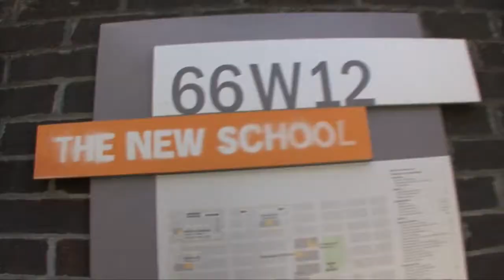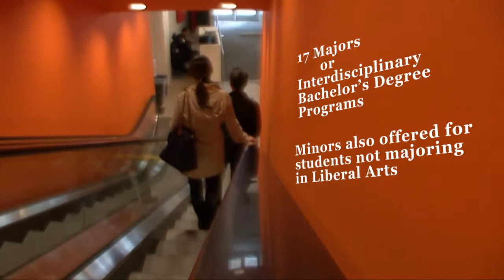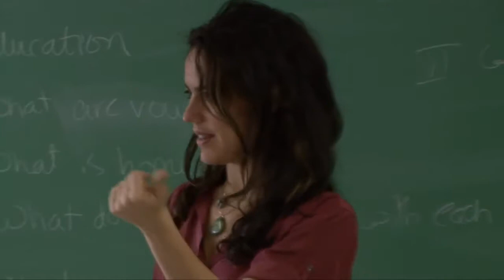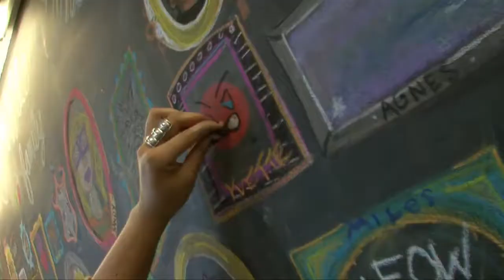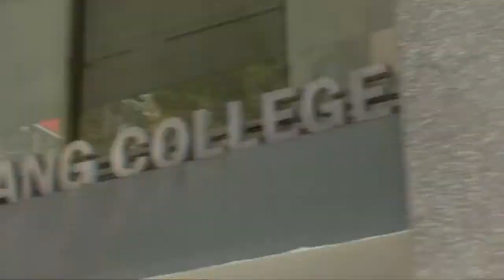The New School for Liberal Arts - Eugene Lang